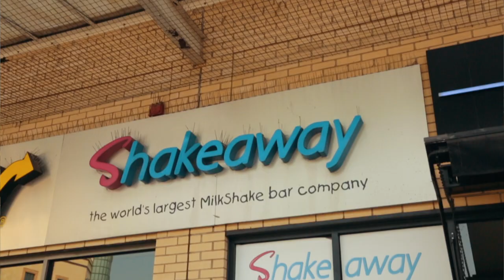Henal - Summer 2010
Summer Vibes for the Summer Time!